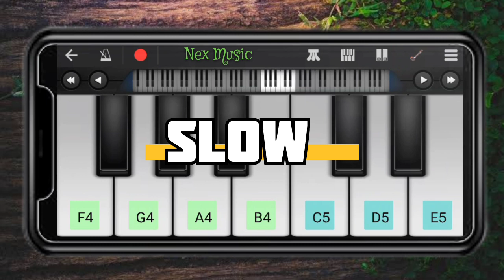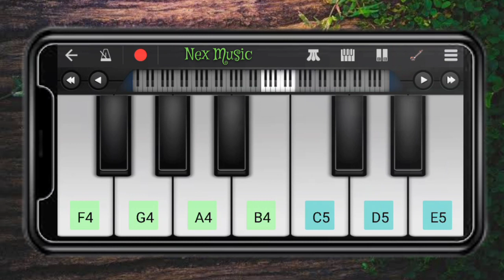Hithalaka Karibyada Maava/ Trending line piano lessons with chords/ Prabhu Deva Dance song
Hithalaka Karibyada Maava/ Trending line piano lessons with chords/ Prabhu Deva Dance song  Easy piano tutorial

trending song line piano lessons
easy piano lessons with chords
walk band piano lessons
piano tutorial
mobile piano lessons